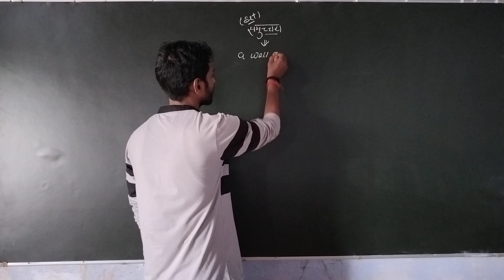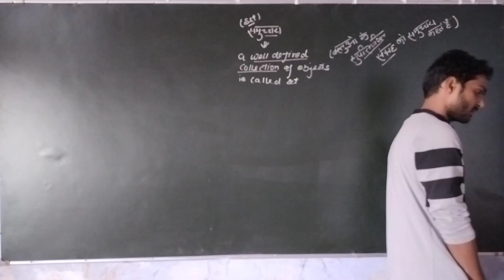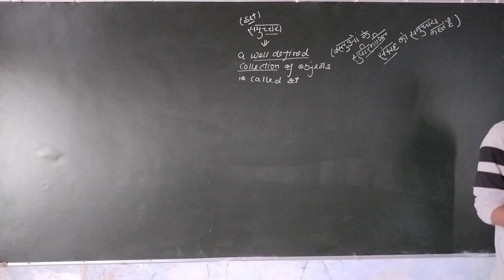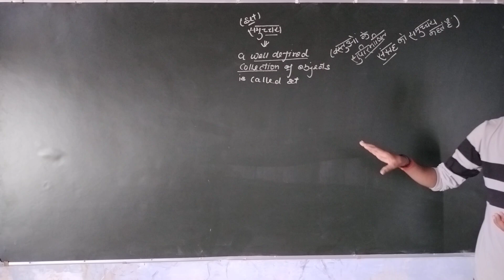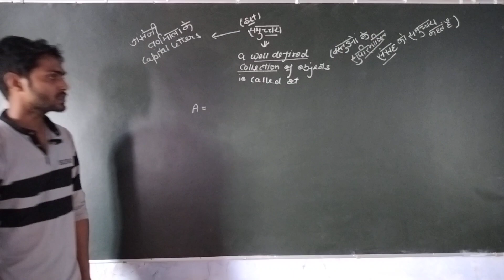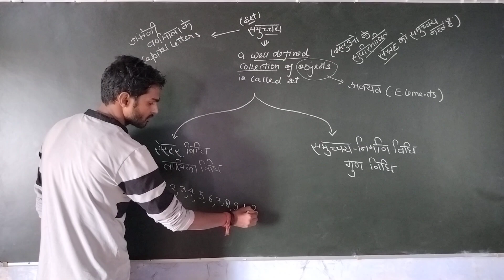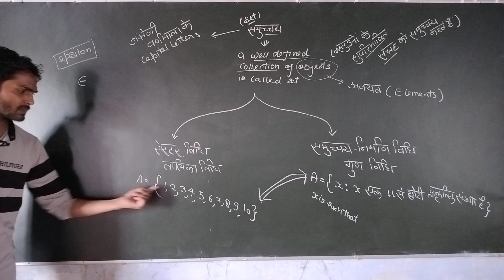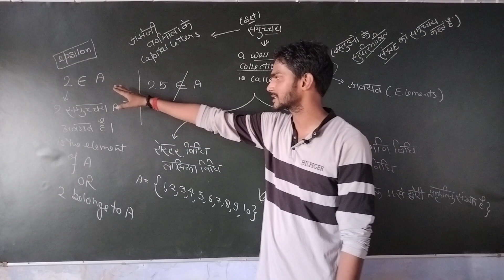Set Theory ! Class - 11 ! NCERT !